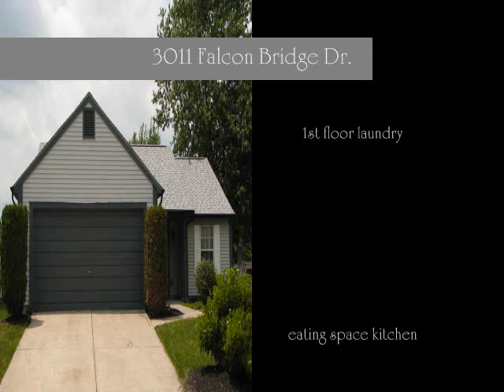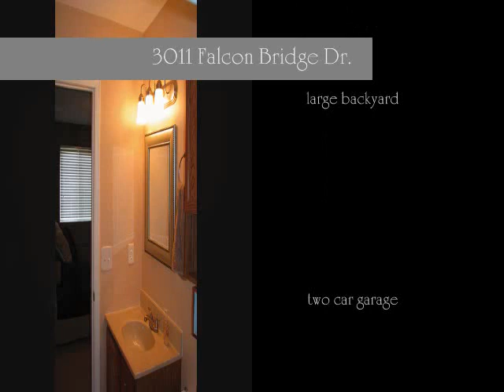Columbus Ohio Real Estate - Homes for sale - Sam Cooper Realtor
SOLD by Sam Cooper in 2010. AD: Home for sale in Columbus Oh, 3011 Falcon Bridge Dr., Sam Cooper Real Estate Agent, Houses for sale in Central Ohio, Remodeled one story home with open floor plan.